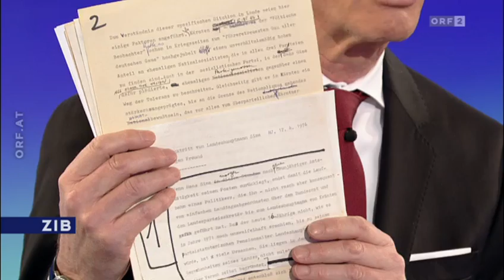ZIB Verabschiedung von Eugen Freund (31.12.2013)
Hier ist die Verabschiedung von Eugen Freund einem langjährigen Reporter und Moderator der Zeit im Bild, der mit 1. Jänner 2014 seine Pension antritt bzw. antreten muss.